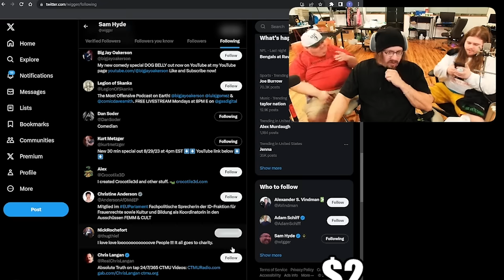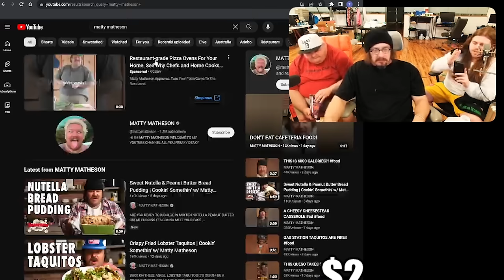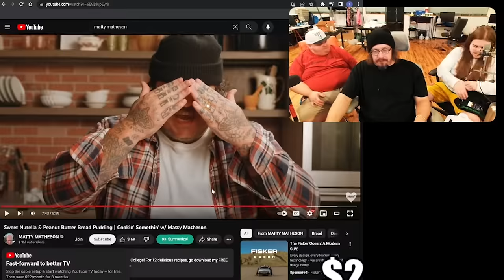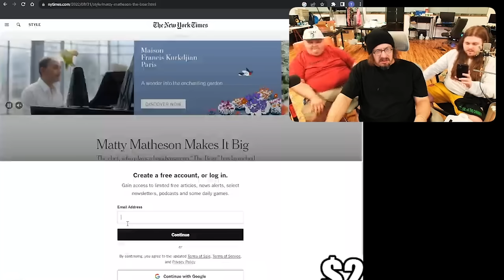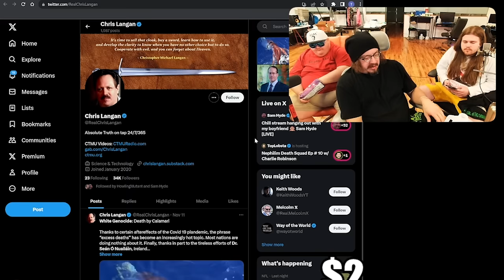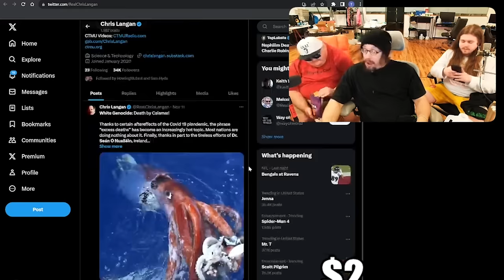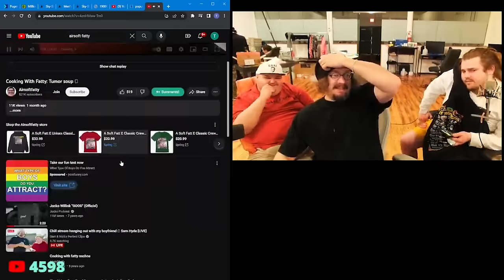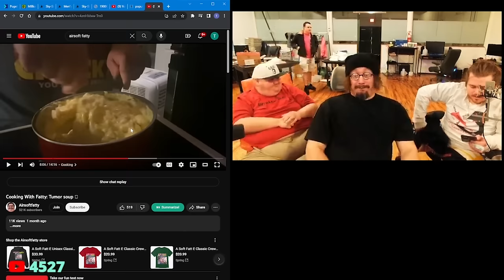Sam Hyde on Matty Mathieson, Finding Your Audience!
Sam Hyde is asked about the LeglessLamb and this leads him to giving his opinion on Youtuber Chef Matty Matheson. Sammy isn't a fan of "fat Chefs" nor the tattoos. After this Sam is asked about finding customers or an audience and he goes into how he worked to find his niche.  At the end of the video Airsfotfatty's Chef skills are shown.

Sam Hyde Perfect Guy Life Nick Rochefort Stream Clips Twitch Best Moments, Best of MDE Streams, Million Dollar Extreme, Perfect Million Dollar Extreme Life, Sam Hyde's Million Dollar Streams, Perfect Sam Hyde Clips, Sam's Perfect HydeWars Clips, Nick Rochefort Super Crazy Insane Clips, Most Insane Caught On Camera Ever, Crazies Thing You've Ever Seen, The Greatest Clip On The Internet, Internet Wacky Wild World, Online Clip Show, Woke And Redpilled, Based, Perfect Based Clips, The Based Perfect Million Dollar Life, Total Mom Torture, Sam's Mom, Sam Hyde's Mom Is Cool, The Best of Sam Hyde, The Best of Nick Rochefort, Gabagool, Clips God, Sam Hyde Clip God, Best Clips Period. Michael Saylor, Economy Inflation Ferrari F50, Warren Buffett Dinner, Corn, Doge, Economy, Crypto, Investing, Director's Commentary, LOTR, Vitamins Supplements, Charls Carrol and Nick Rochefort Stream, Andrew Tate, Marvel Avengers,  Andrew Tate vs Thanos, Thor Iron Man, TRT, Testosterone Replacement Therapy, Joe Rogan TRT, How to Lose Friends and Alienate, Remove People from your Life Advice, Idubbbz Anisa, BPD, Bipolar Problematic, You Should Leave Tim Robinson, Lonely Island Directors Writers, Likeability, Being Likeable, Confidence, Eye Contact, Kyle Mooney Saturday Night Live, SNL, Seinfeld Impression, Nick Offerman Woodworking, Wood Working, Last of Us, SciFi Optimism, Science Fiction Artificial Intelligence, ChatGPT, NVIDIA CEO Leather Jacket V Rod Special Edition, Succession Everything Everywhere Is Always Moving Forever, Work Life Advice Philosophy, Nick Rochefort Kevin Spacey Crazy Impression, Sam Hyde Laughing, Stephen Hawking, Chris Tucker, Island, Hunter S Thompson Fear and Loathing Las Vegas, Writing, John Daily Golfing with Denzel Washington Movies, Jack Reacher, Boondock Movies, Based on Book, Fantasy Movies TV Shows,  Society, Criminology of Psychology, Dating Game, Trevor Noah Daily Show Jon Stewart, Stand Up Comedy, Hysterical Laughing at Jokes, Best of Comedy Bits, Joeyy Nodding Off Bit Joke. Sleepy, Alec Baldwin Rust, World Peace 2 Sketches, Glengarry Glen Ross Scene, World Peace 2 Ideas, Minecraft, Minecraft Lava Pools, 48 Laws of Power Gene Wolf, Books, Books Reviews, Norm Macdonald Live Jokes, Norm Macdonald Best Jokes, Hagakure, Jack Vance, The Adam Friedland Show, Nick Mullen, Nick Mullen Dracula Podcast, Cold Open, Bad Art, Unseen Art Portland, Money Earning Keeping Money Savings Advice, Cameras Sony, Metamorphosis Pop Star, Cinematography. World Peace Season 2, Teaser Trailer, Naive Happiness, Unhappy Functioning Hagakure Book Review,  MSSP, JRE PowerfulJRE, Joe Rogan Shane, SoftWhiteUnderbelly What is Content, Blade Runner Replicants, Amouranth Poikimane SSSniperwolf Compilation, Tiktok Cringe Reddit, Female Boss.